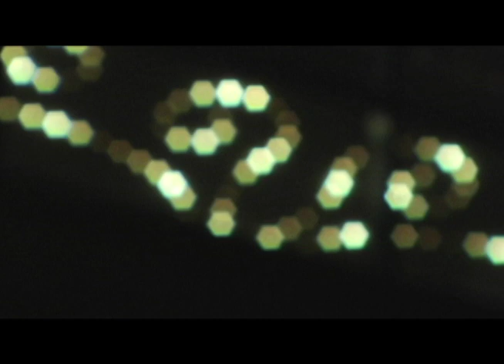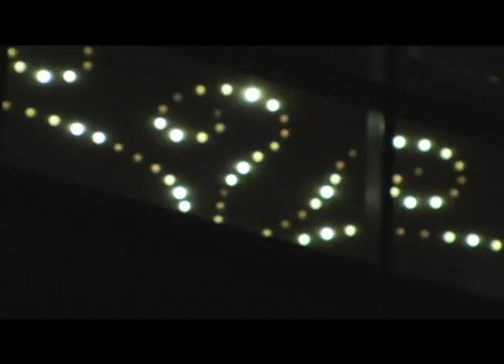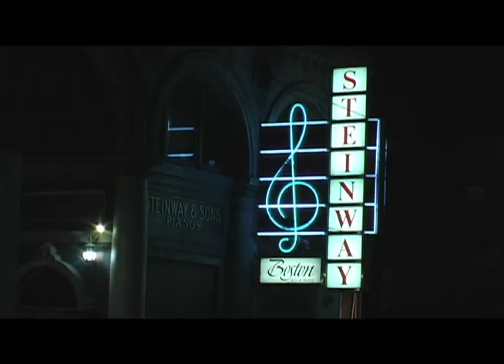U2 - City of Blinding Lights Music Video (Boston After Dark)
The latest project for my Media Production class, a music video set to one of my absolute favorite songs ever, "City of Blinding Lights" from U2's How to Dismantle an Atomic Bomb. Hope you guys enjoy this little love letter to one of the most beautiful sights out there - Boston after dark.

Director: Matt Irwin
Director of Photography: Clayton Nickell
Camera Operator: Clayton Nickell
Shot on Panasonic DVX-100
Editors: Matt Irwin, Clayton Nickell, Fred Essieh
Edited on Final Cut Pro
Featuring Matt Irwin (Contemplative Man), Clayton Nickell (Walking Man) and Fred Essieh (Photographer)
Shot entirely on location in Boston, MA
Filmed for Jerry Glendye's Media Production Class, Suffolk University, Spring 2012